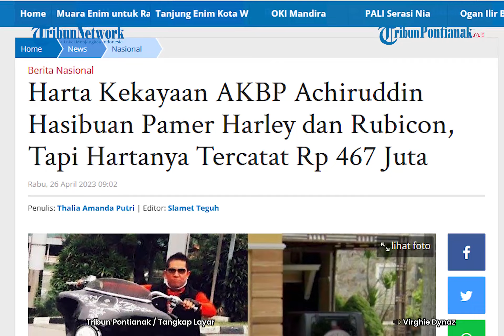Ini Harta Kekayaan AKBP AH, Pamer Harley dan Rubicon Tapi Hartanya Tercatat Rp 467 Juta?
Nama mantan Kabag Bin Opsnal di Ditnarkoba Polda Sumut, AKBP Achiruddin Hasibuan kini tengah menjadi sorotan.

Hal tersebut tak lepas usai anaknya yang diketahui bernama Aditya Hasibuan menganiaya seorang mahasiswa bernama Ken Admiral.

Kini, harta kekayaan AKBP Achiruddin Hasibuanpun ikut disorot.